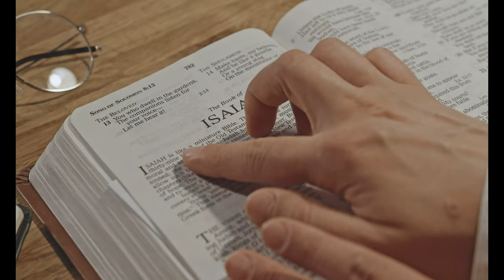Dios primero - Mucha Fe y cultiva tu Inteligencia Emocional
¡Bienvenidos a nuestro canal! En este video exploraremos un tema fundamental en nuestras vidas: la inteligencia emocional y su relación con la fe interior. Descubriremos cómo tener fe en Dios, en el universo y en la vida puede ser una poderosa herramienta para alcanzar nuestras metas y encontrar la felicidad.

A lo largo de este video, aprenderemos sobre la importancia de reconocer y apreciar lo que hemos alcanzado hasta ahora. El agradecimiento por nuestras bendiciones nos ayuda a cultivar una actitud positiva y atraer aún más cosas positivas hacia nosotros. Exploraremos cómo la gratitud nos permite desarrollar una fe interior, un pilar fundamental en nuestra inteligencia emocional.

Además, descubriremos cómo reconocer y aprender de nuestros errores nos impulsa hacia un crecimiento personal continuo. La vida nos presenta desafíos, y saber cómo actuar en situaciones difíciles es esencial para mantener nuestro equilibrio emocional. A través de ejemplos prácticos, exploraremos cómo podemos enfrentar los obstáculos con resiliencia y fortaleza.

También abordaremos la importancia de no permitir que las malas energías de otros nos afecten. Aprenderemos a proteger nuestra paz interior y a establecer límites saludables en nuestras relaciones. La inteligencia emocional nos enseña a manejar nuestras emociones y a no dejar que las opiniones negativas de los demás nos desvíen de nuestro camino.

En resumen, este video nos invita a reflexionar sobre la conexión entre la fe interior, el agradecimiento y la inteligencia emocional. Descubriremos cómo estos elementos se entrelazan para fortalecer nuestra mente, nuestro espíritu y nuestro bienestar general. ¡Acompáñanos en este viaje de autodescubrimiento y crecimiento emocional!

¡Comparte este contenido con aquellos que también buscan desarrollar su inteligencia emocional y cultivar una fe interior sólida!